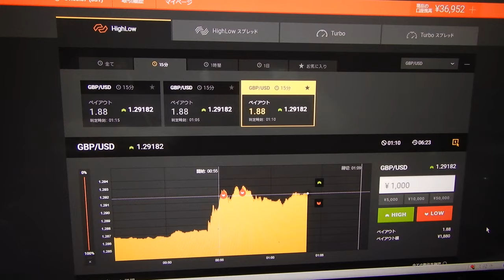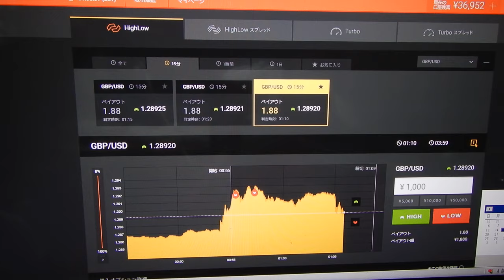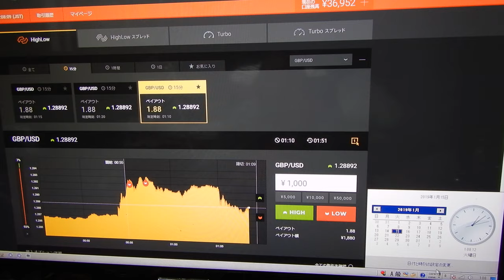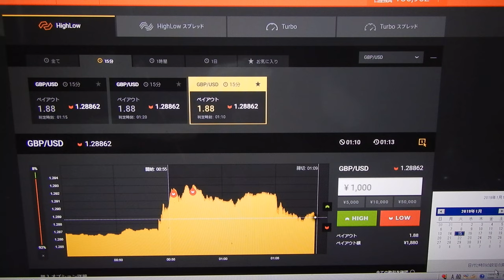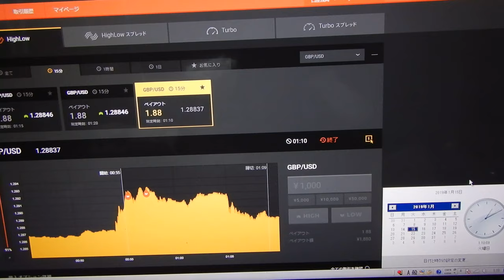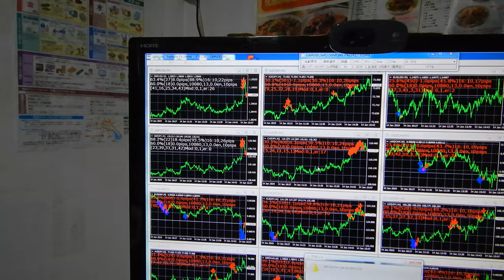ライブ試験１千単位の投資利益合計が４０７１２円に。先生は世界１の長者番付を越すことが目標です。（勝つためにはスペシャリスト者の先生の用に何万回もライブ投資して経験を積むことです）